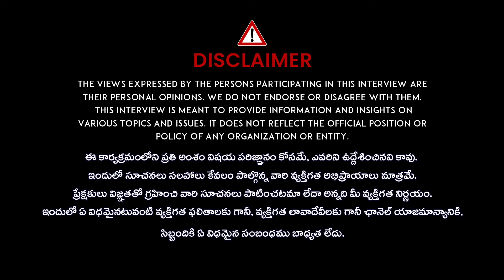లేటు వయసులో ఘాటు ప్రేమ..! | Rajini Rama About Relationship | Pavitra Lokesh | Naresh